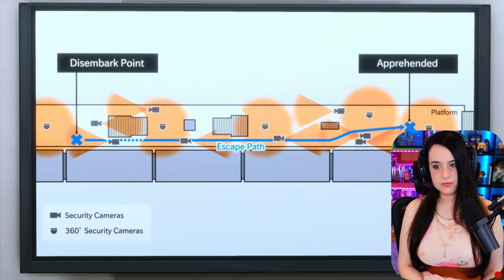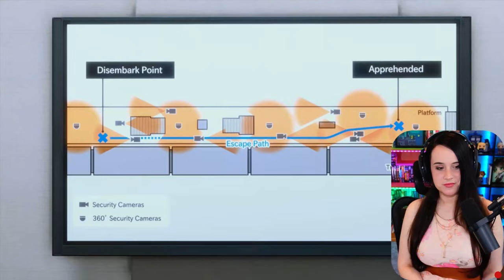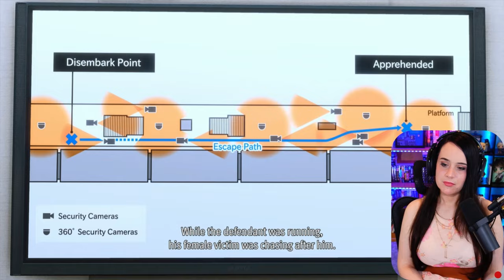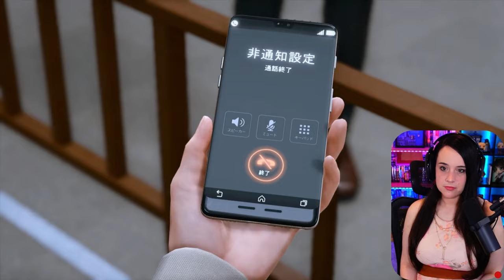EHARA'S APPEAL - Lost Judgment - First Playthrough! - Part 23